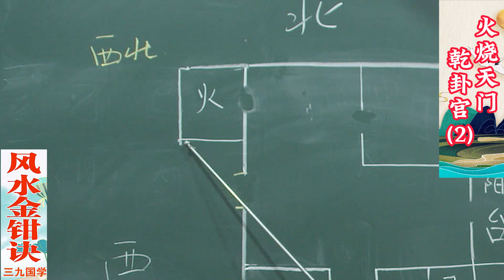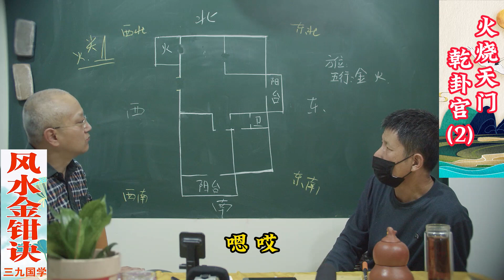火烧天门乾卦宫（2）